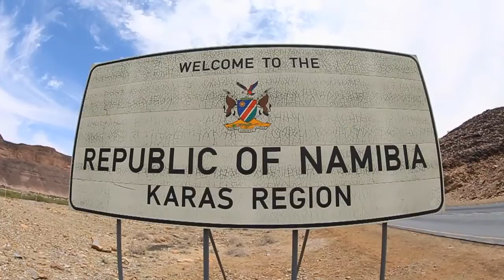Lena Erdil - Road to Luderitz 2013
So here is the third and final video about my trip to Luderitz in quest for the speed world record. In the end we just didn't get the wind that is needed for a world record and didn't get to sail as much as we would have liked, but it was still good to be back on the canal and give it my best shot... Hope you like the video!
Red Bull, Turkish Airlines, VW ticari arac, Mystic, Loft Sails, Patrik Boards and Al360.